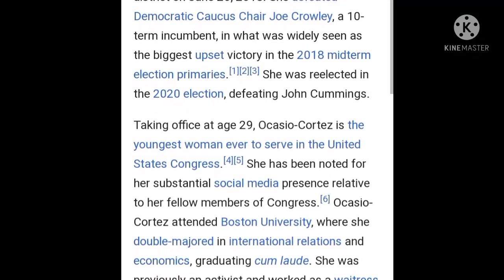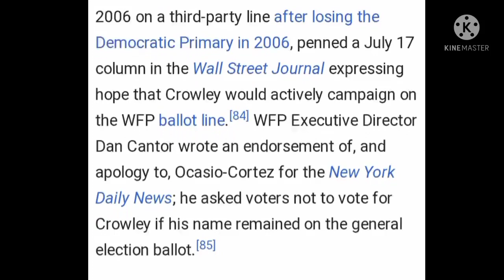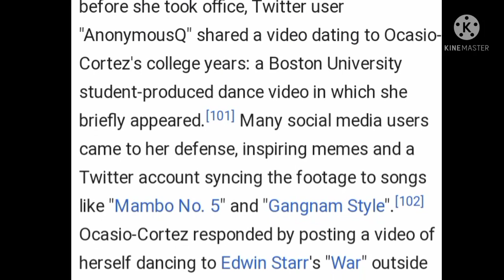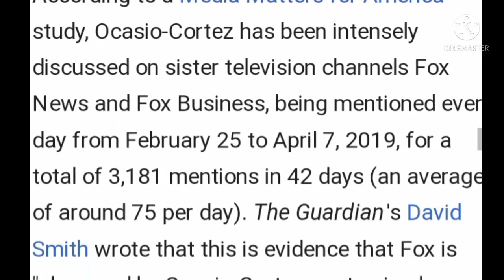aoc alexandria ocasio cortez